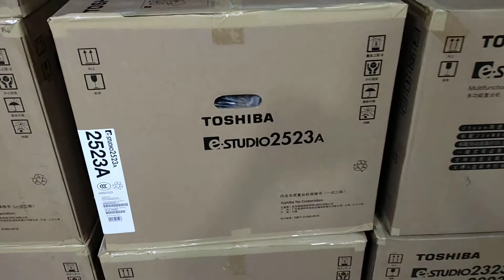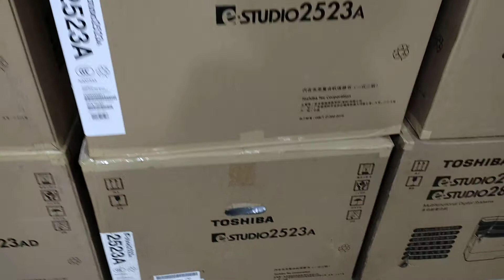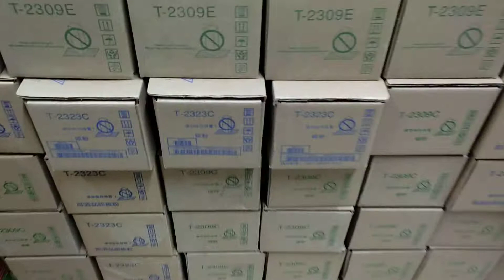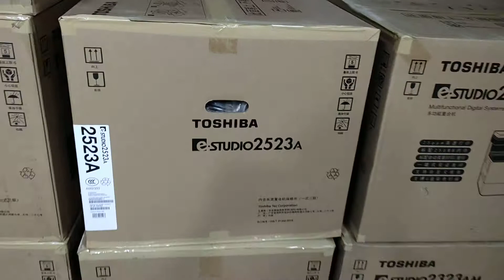Largest Toshiba e-studio 2523A photocopier machine price in BD new universal office 01757550875